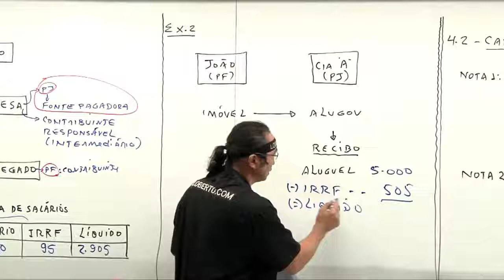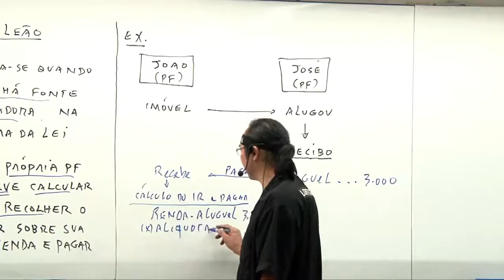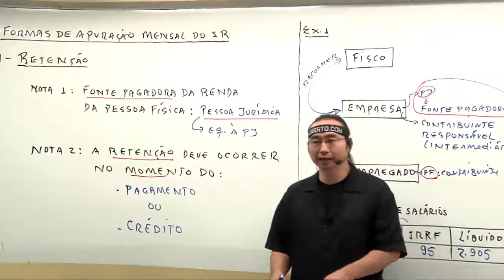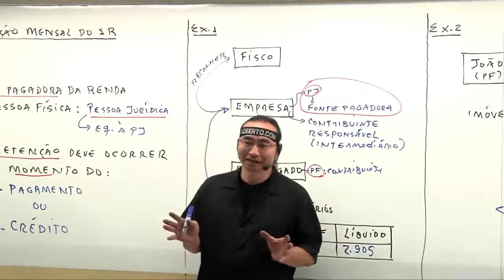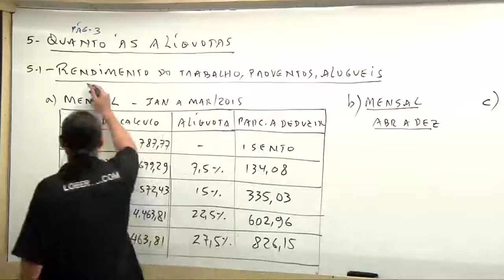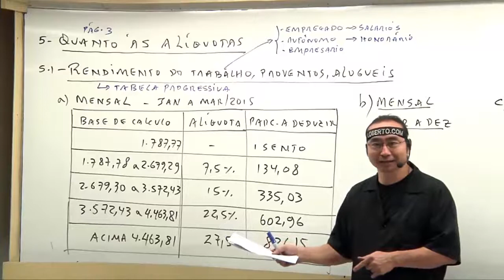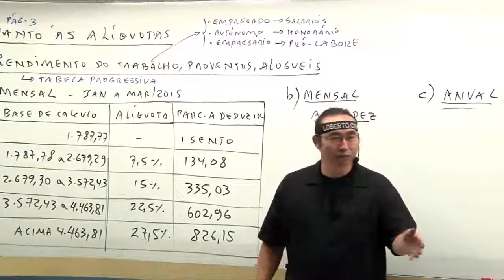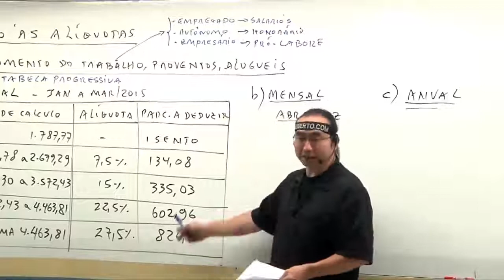Carnê Leão | Quanto às Alíquotas | Curso IRPF 2016 | Aula 01 | Parte 04